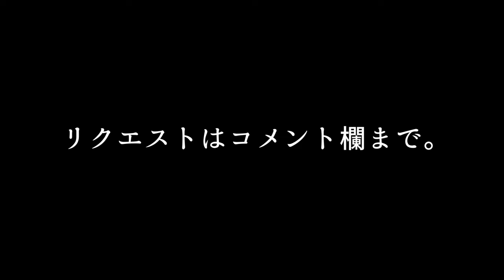約束のネバーランドのエマはガキとは思えぬ行動力【3分間模写タイムアタック】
リクエストある方はコメント欄まで☆
今日は約束のネバーランドのエマを描きました。
最近最終巻を読みました。
やっぱり農園を出るとこまでがおもしろかったかなぁ。
脱獄物はしょうがないですよねー。
プリズンブレイクとか。
好きですけどね。
ショーシャンクの空にとか。

一緒に模写しませんか？
一日一枚3分間模写します。（多分）
3分間でどれだけ描けるのか。
自分と時間との勝負です。

イラストや漫画をメインとしたチャンネルです。
SHU CREAMS（しゅう くりぃむ）と申します。

無料イラストサイト
【イラストAC】にてイラストレーターしゅうまいとして
参加させて頂いております。
無料なのでよかったらどうぞ。

Twitter・Instagramで
イラスト等アップしています。
チェックして頂けたら嬉しいです。